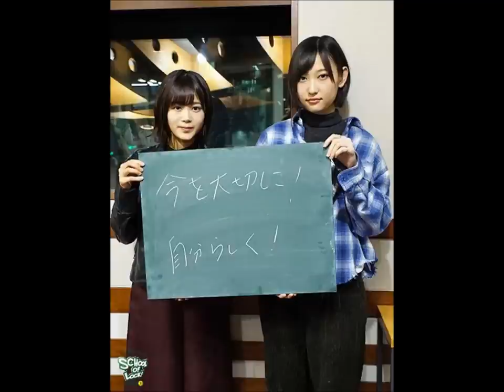SCHOOL OF LOCK!「はっちゃけ♪とーやま校長(笑)」欅坂46志田愛佳･尾関梨香･平手友梨奈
欅坂46_志田愛佳･尾関梨香･
生電話トーク平手友梨奈登場で盛り上がってます♪
とーやま校長のはっちゃけブリも面白い＼(^o^)／